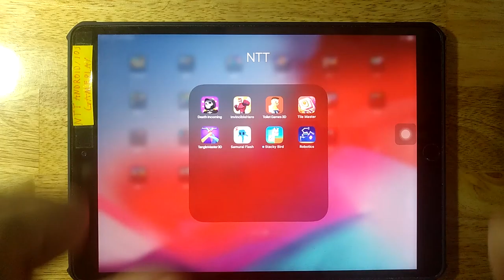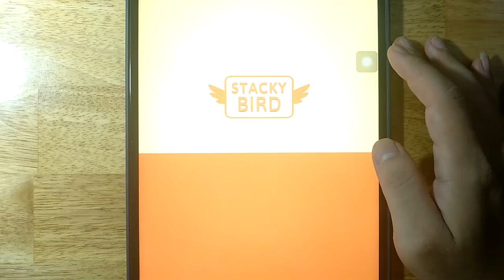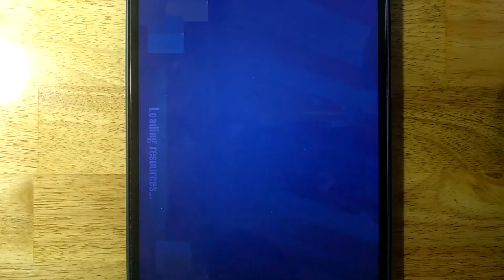Death Incoming,InvincibleHero,Toilet Games 3D,Tile Master,Tangle Master 3D,Samurai Flash,Stacky Bird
Death Incoming,InvincibleHero,Toilet Games 3D,Tile Master,Tangle Master 3D,Samurai Flash,Stacky Bird,Robotics

Android GamePlay
iOS GamePlay
iPad GamePlay
GamePlay Walkthrough